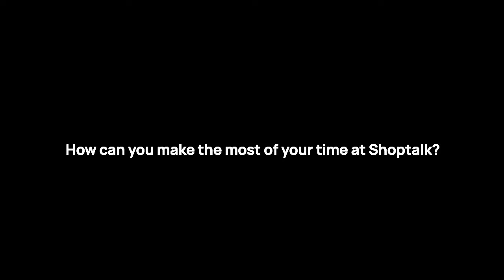How can you make the most of your time at Shoptalk?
Come with a game plan, but be open to serendipitous meetings. 🙏

That’s the advice of Krystina Gustafson, Shoptalk’s SVP of Content, for first-timers to the event. Check out Shoptalk’s 2022 agenda now to see which industry leaders and innovators you’d like to hear from to make the most of your experience.

March 27-30. See you there.

REMX is created in collaboration with CommerceIQ. REMX’s Co-Creators are Don Brett and Guru Hariharan